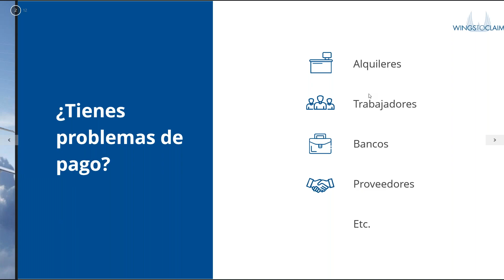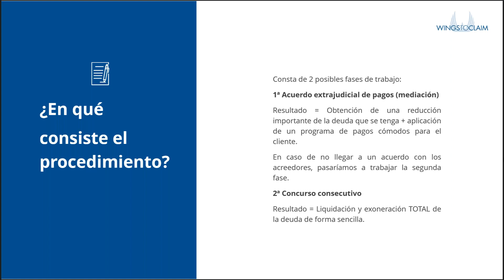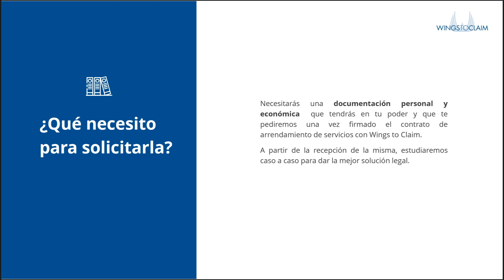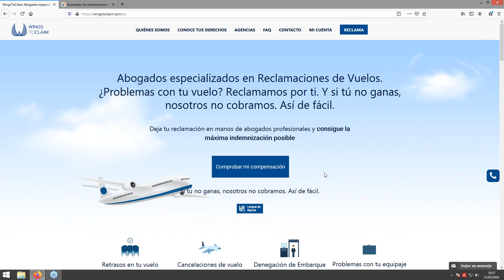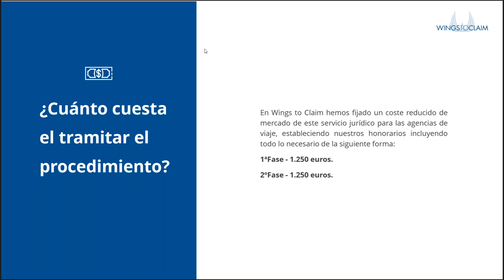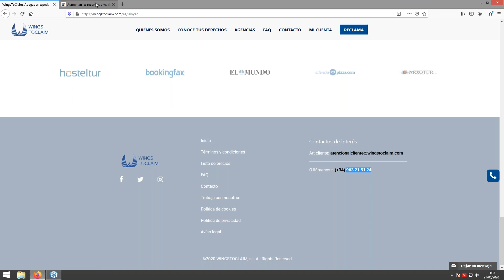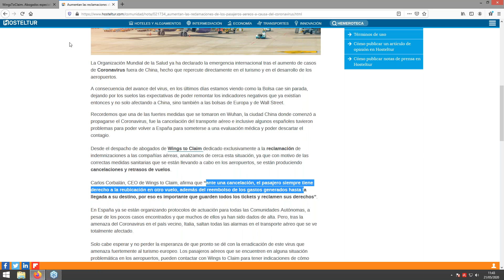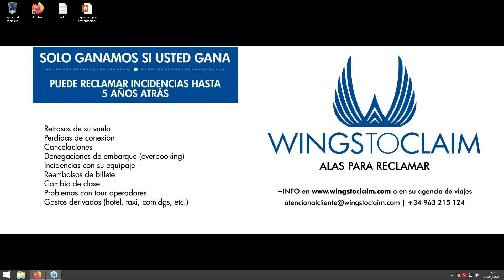Ampliación servicio legal Wings To Claim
En este webinar os informaremos de:

Análisis de la ley de segunda oportunidad, con la que se pueden cancelar todas las deudas de autónomos, empresas y personas físicas. Además trataremos los reembolsos en el periodo de estado de alarma por COVID19.